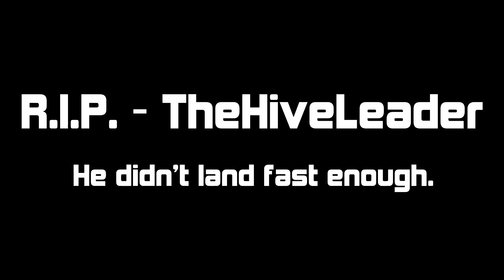Elite: Dangerous - The Many Deaths of TheHiveLeader - TheHiveLeader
This is a comedy sketch. Nothing more. Thanks to my wife, Wibbles, for being the sexy computer voice. Show her some love!